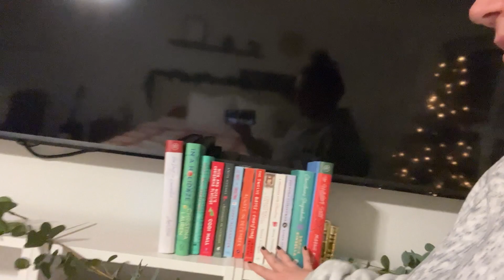Decorate for Christmas with me! |VLOGMAS DAY 2 | KRISTEN OWENS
All the books I own are listed on my want to read list on Goodreads!

Amazon Wishlist